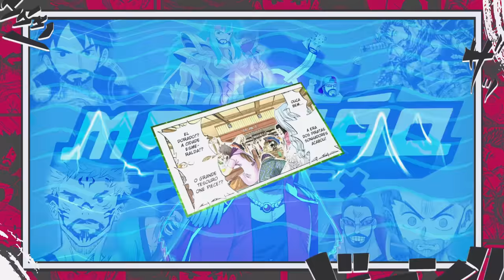A HISTÓRIA DE JOYBOY O PRIMEIRO PIRATA REVELADA O QUE APAGOU O SÉCULO PERDIDO - ONE PIECE1115